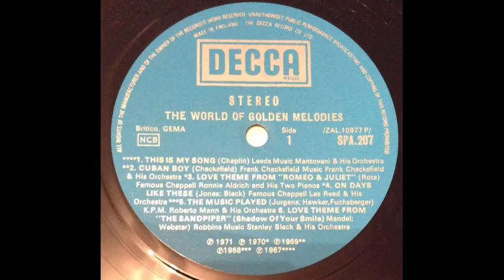Mantovani & His Orchestra - Theme From "Love Story" [1971]